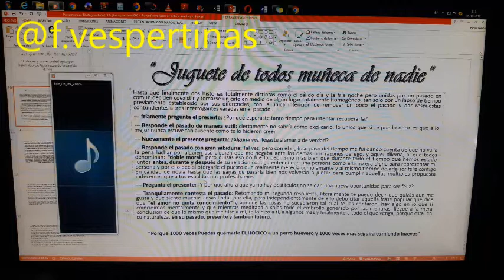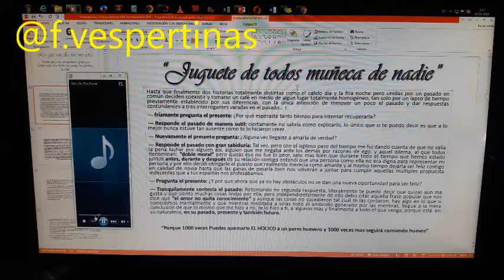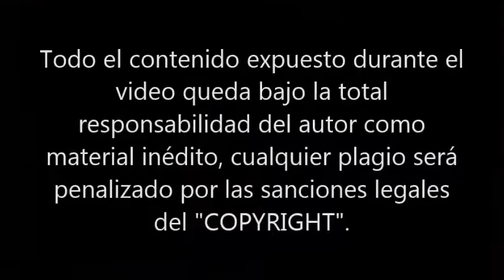Juguete de todos muñeca de nadie (SUSCRÍBETE)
No tengo que dejar una descripción ya que mis escritos hablan por mi.
@F.Vespertinas (Cuenta para frases)
@Jmmp_Frases88 (Cuenta personal)
FAVOR NO OLVIDES:
☺ACTIVAR LA CAMPANA
☺DAR LIKE
☺COMENTAR
☺COMPARTIR